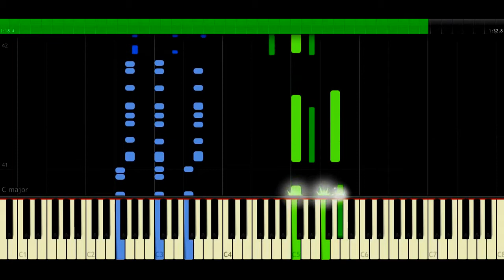GAMES OF THRONES - Introduction | piano cover | Synthesia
Hi I'm Anny and I play the piano all I love))))